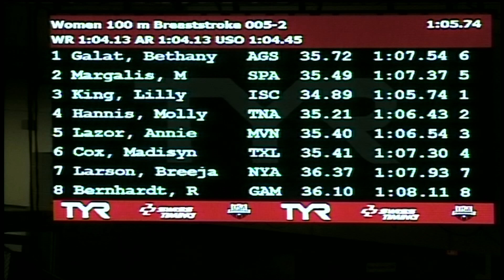Olympic and world champion Lilly King sets the standard | Women’s 100m Breast A Final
Lilly King and Molly Hannis made their case as two to watch in the women’s 100m breast A Final at the TYR Pro Swim Series - Des Moines on Thursday night.